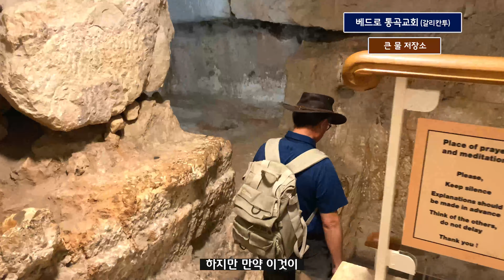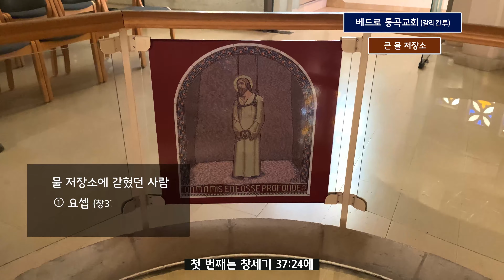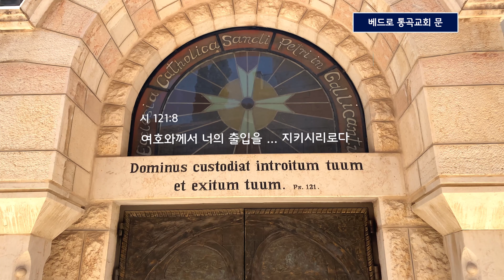[159] 마가복음 14장/3부/베드로 통곡교회/검과 몽치/벧 홑이불을 걸친 청년/겟세마네 동굴/대제사장 가야바의 집/유병성 목사/찾아가는 성경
예수님은 겟세마네에서 체포되시고,
대제사장 집에서 심문당하셨습니다.
이때 베드로는 예수님을 모른다고 세번 부인했습니다.

이 사건과 관련해서 다양한 궁금증들이 있습니다.

예수님을 잡고자 할 때, .이들은 '검과 몽치'를 들고 왔습니다.
과연 몽치는 무슨 무기일까요?
예수님은 겟세마네의 어느 부분에서 체포되셨을까요?
베 홑이불을 벗어버리고 벗은 몸으로 도망한 청년은 누구일까요?
예수님 당시 대제사장은 누구이며, 그의 집은 어디일까요?
베드로는 어디에서 예수님을 모른다고 부인했을까요?

이 모든 궁금증을 영상을 통해 확인하시기 바랍니다.